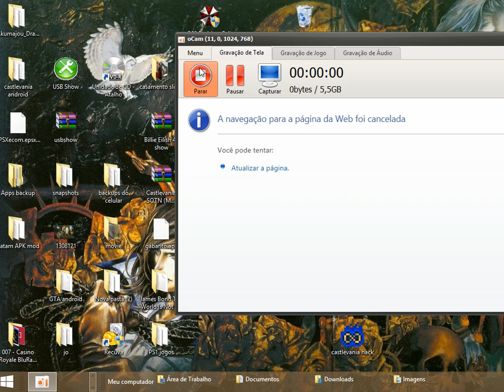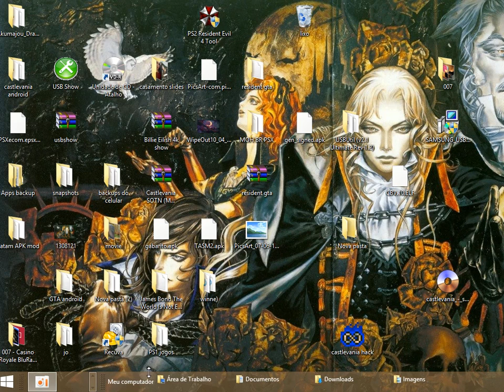Crie sua própria hack de Castlevania Symphony of night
Link do criador do Tool